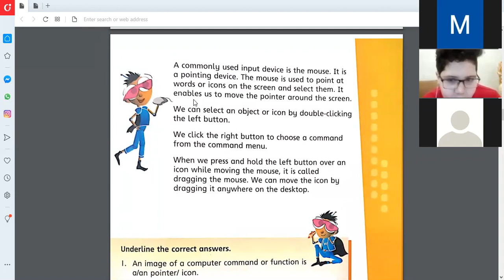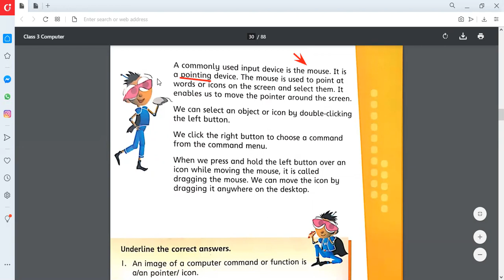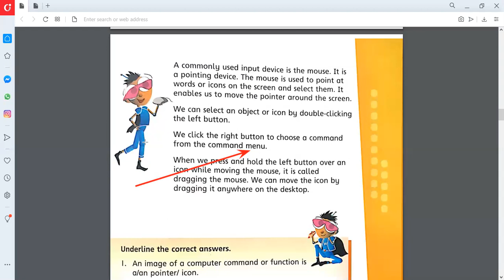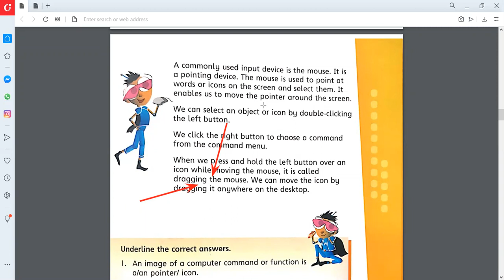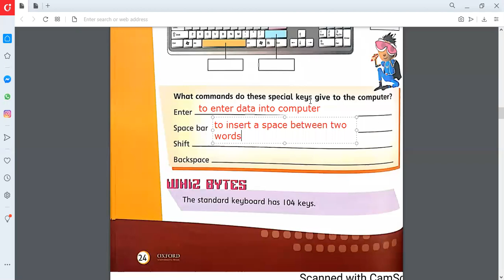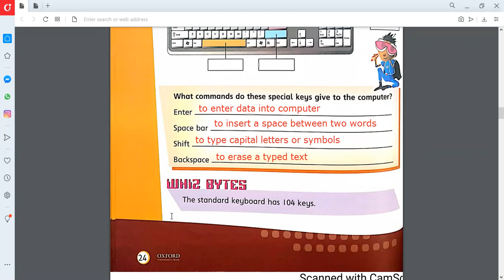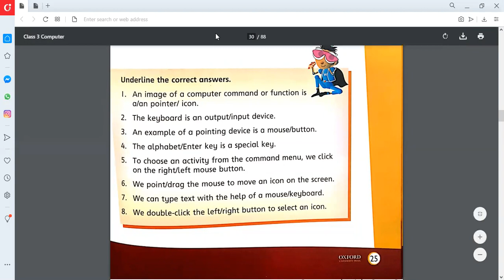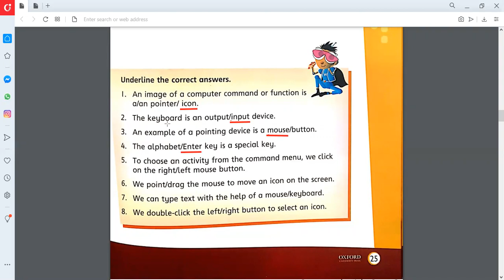Computer Studies Class 3A and 3B (20-1-2021)